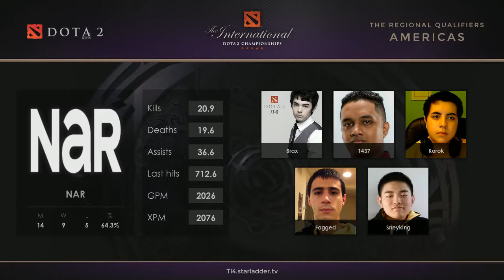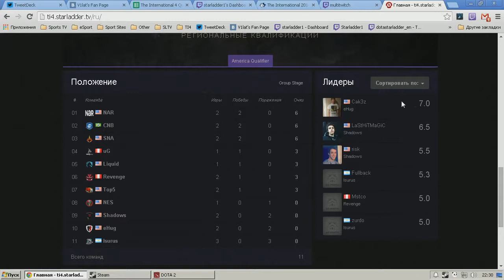Dota 2 - The International 2014(TI4) / REVENGE vs LIQUID [American qualification] Day 1